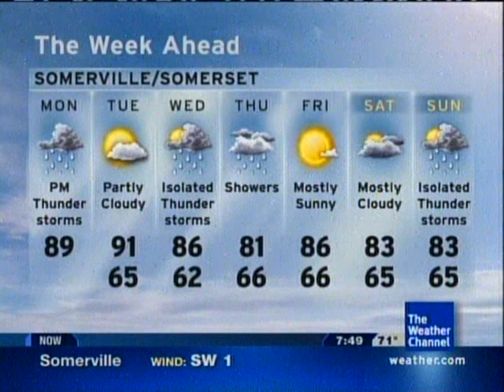Somerville, NJ Intellistar - 08/16/2010 07:48 EDT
It has been nearly 11 years since I have last been to New Jersey, and I will be returning later this month. In homage to this, I am releasing some more clips of the Local on the 8s from my last visit in the Garden State. Here is "Once and Again" by W.G. Snuffy Walden, which thanks to my clip of it earlier that year in South Haven, Michigan, is hard to see without snow in the forecast.

User lcanadensis recorded a clip of this same Intellistar during a mid-Atlantic heat wave in August 2006.